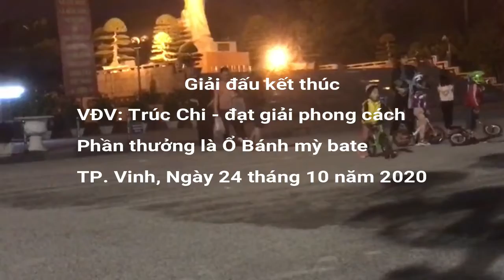Giải đua xe đạp thăng bằng - Lứa tuổi tí hon